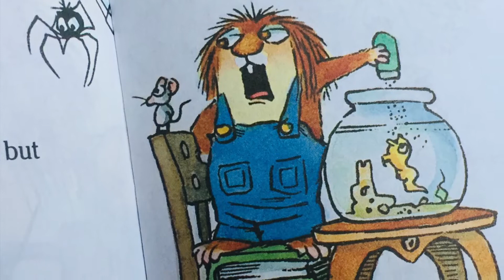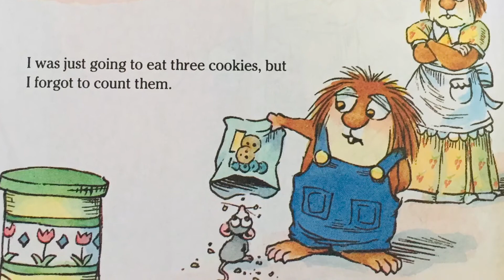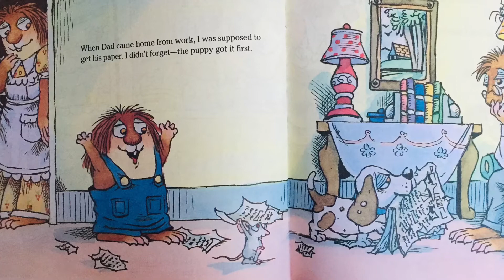I Just Forgot by Mercer Mayer